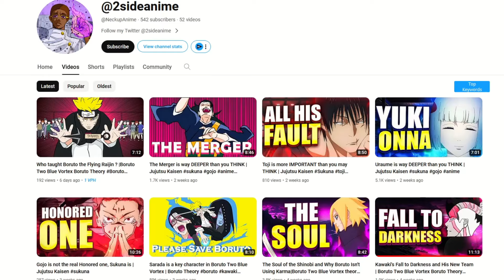Boruto's Death Confirmed and The Return of Sasuke | Boruto Two Blue Vortex Theory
Today, we will be discussing Chapter 7